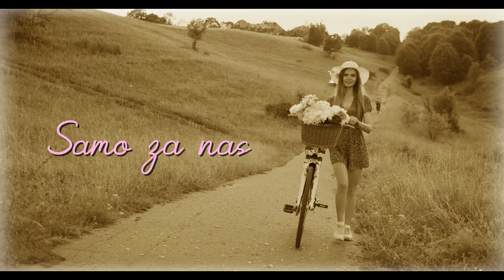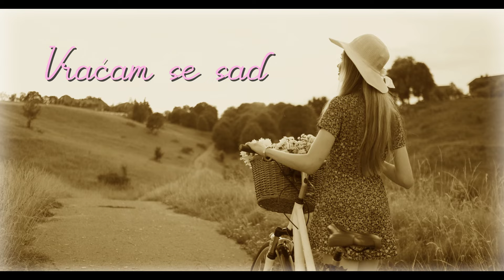Mišo Kovač - Marija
Music video by Mišo Kovač performing Marija.